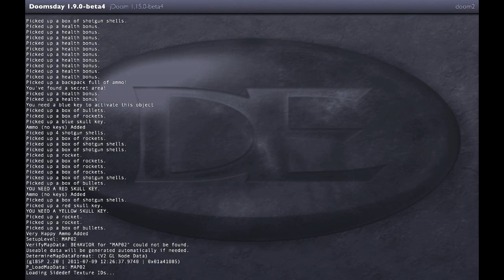[DOOM 2] Map 01: The Desecrated Ruins (The Exiled TC Mod, WIP)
Demo video of the first map in all it's detail.  This is the first map of a project for the Doomsday source port with it's heart and inspiration drawn from Doom 64.

At one point, yes, I did turn god mode on after I accidentally blew myself up with a rocket and didn't feel like doing it over again.  The map is actually balanced, ammo-wise, and provided you don't take a lot more damage than necessary.

Some bits of the journey were edited out of the video for the sake of saving some of the mysteries in the map when I release the project.

Built in the jDOOM engine.